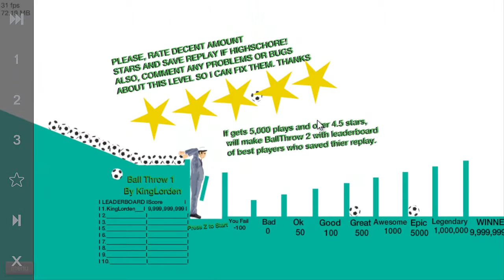¡Aprieta el Culo! - Happy Wheels: Episodio 4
¡Hola Chicos! Aquí os traigo un nuevo video (gameplay) sobre Happy Wheels. El Episodio 4 llamado: ¡Aprieta el Culo! ¡No seáis mal pensados!

¿Que os ha parecido este nuevo video de Happy Wheels ¡Aprieta el Culo!?
Responded en los comentarios.